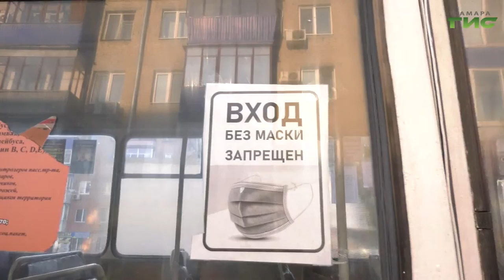Проверки соблюдения масочного режима в общественном транспорте продолжаются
Проверки соблюдения масочного режима в общественном транспорте продолжаются. С 1 октября пассажиров без средств индивидуальной защиты начали штрафовать. Сумма наказания доходит до 30 тысяч. Это  сразу же привело к снижению числа нарушений. Что повлияло на самарцев - нежелание платить штраф или все-таки опасение за свое здоровье, узнала Мария Левина.